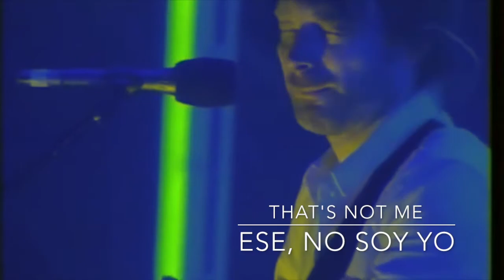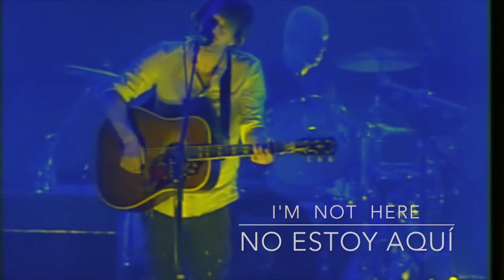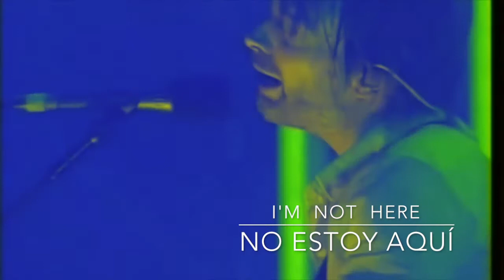How To Disappear Completely / RADIOHEAD / Subtítulos Español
Canción dedicada las DESAPARECIDOS  / PERSEGUIDOS de cualquier guerra
Sin embargo ¿sabes quién es realmente ESE DE AHÍ ...ESE que NO SOY YO...?
Pués es THOM YORKE
Esta canción habla de como T. YORKE se aísla y desaparece del contacto con los demás en todo momento... con la imaginación . Desaparece pensando en otras cosas. Está ausente del escenario mientras canta

En rato me iré porque acabará el concierto
Ya ha acabado...Esto no está sucediendo

LUCES ESTROBOSCÓPICAS, ALTAVOCES FUNDIDOS, FUEGOS ARTIFICIALES Y CERVEZAS ( Hurricane es un marca de cerveza)
... todo eso es lo que es un concierto
 Yo no estoy aquí

Vamos, que Thom está hasta las narices de los conciertos
Ay... Thom, Thom...¡cuando lo comprendan tus enajenados seguidores !
Da igual Thom...yo te entiendo perfectamente